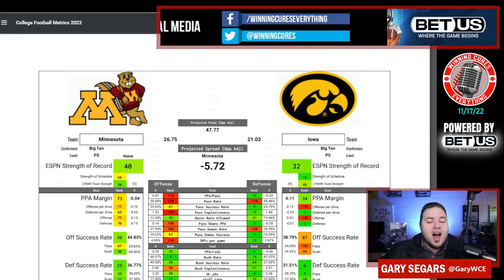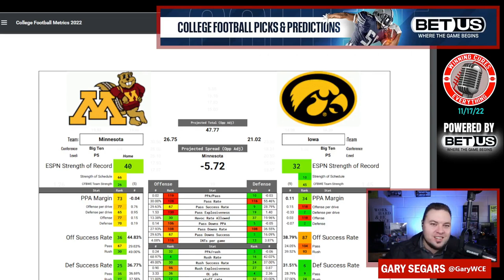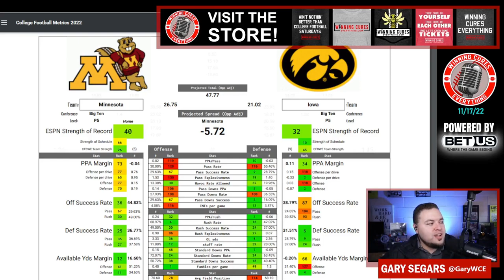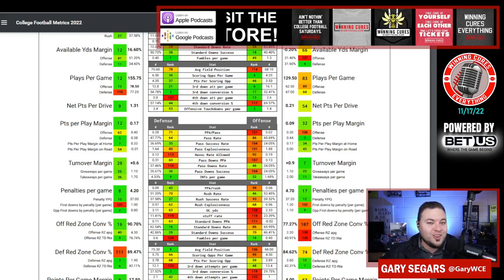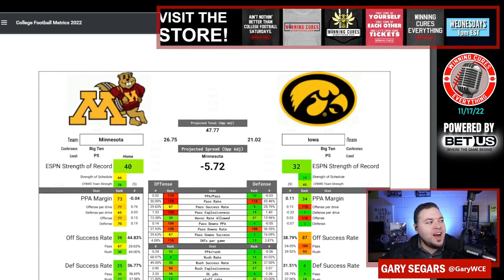Iowa vs Minnesota Picks & Prediction Against the Spread 2022 College Football Analysis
Iowa vs Minnesota Picks Against the Spread 2022 Predictions

Gary gives a quick preview, analysis, prediction & his pick (lean) against the spread (ATS) for the 2022 College Football Week 12 matchup featuring Minnesota vs Iowa!